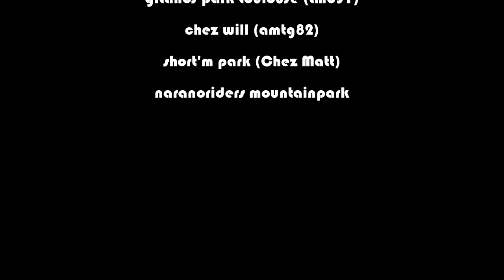west coast mountainboarding